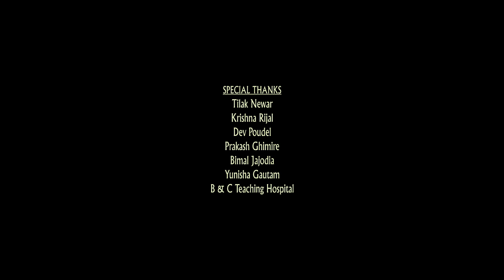Pareli vijaudei New Nepali Song 2021 Dharmaraj Creations Nepali Modern song 2077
Lyrics/ Tune : Dharmraj upadhyau
Singer : Sanjeev Rijal / Laxmi Newar
*ing : Sanjeev Moinali / Sijal kadariya
Direction : Sundar
editing : Subash Limbu